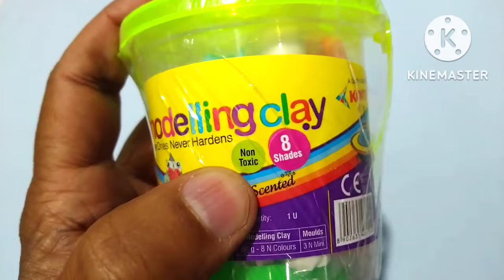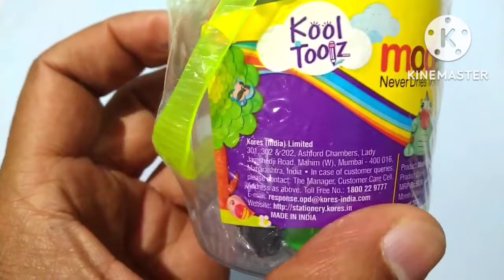Modelling clay 50 rupees unboxing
Modelling clay 50 rupees unboxing in tamil/clay modelling/clay modelling easy/modelling clay art/clay/clay videos/clay video/clay clay/clay ary